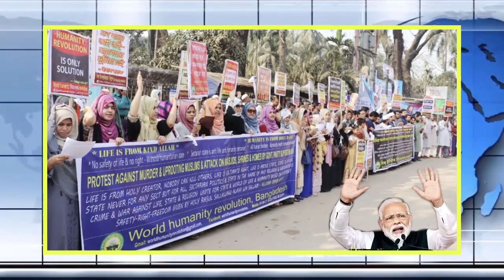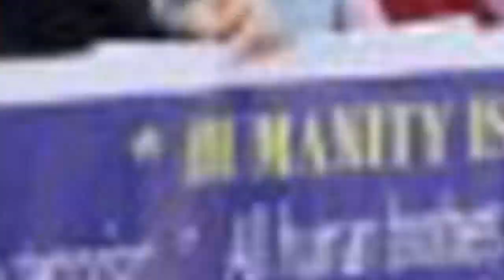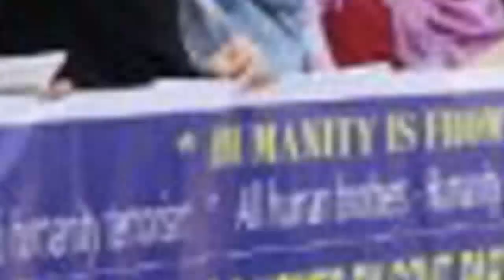আন্তর্জাতিক সংবাদ 25/12/2021 IDesk News Today আন্তর্জাতিক খবর World News Today Latest antrojatiknews